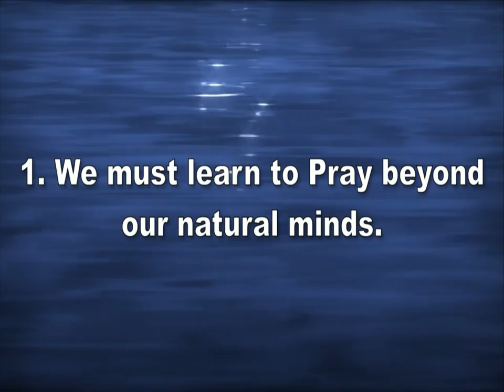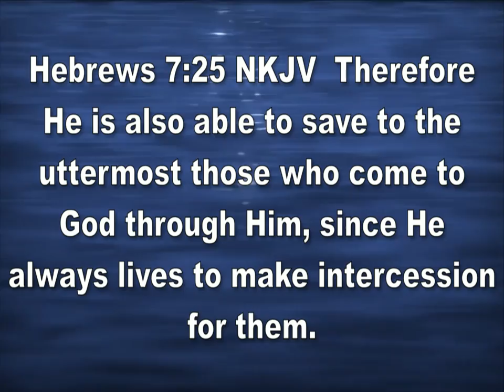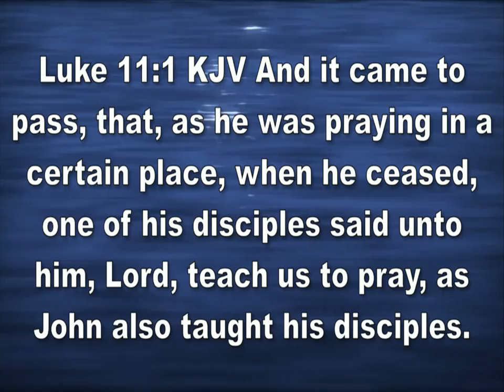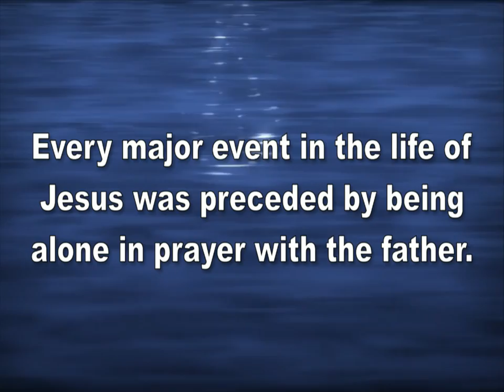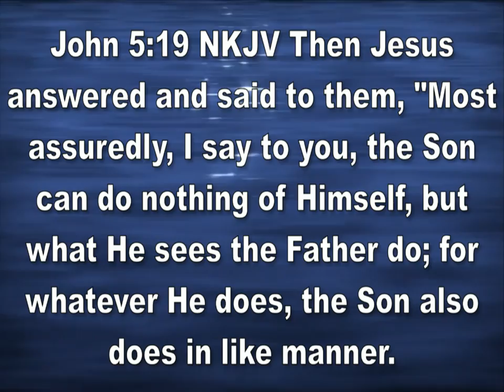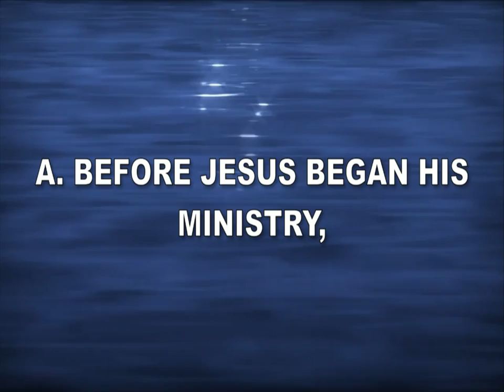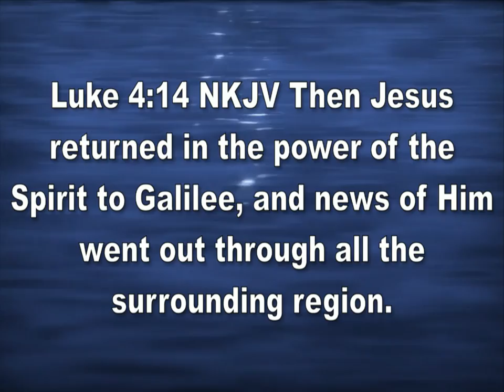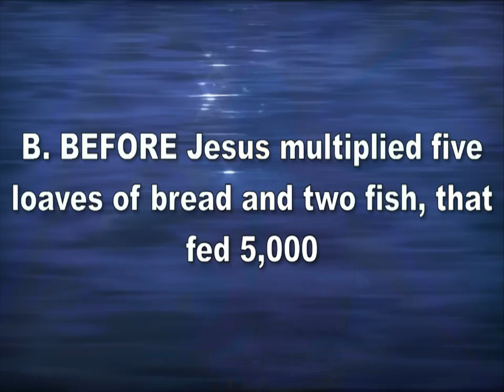Sunday Live - Prayer a lifestyle - Not just a necessity